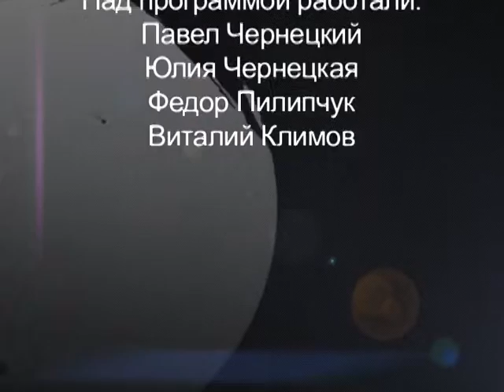Израиль глазами Бога.